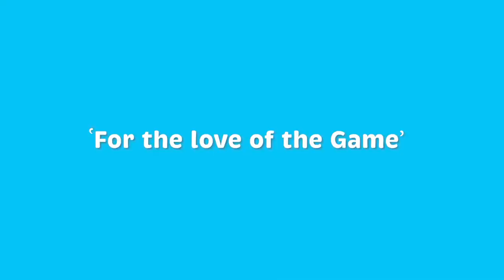Peak Digital Series 60 secs | FOR THE LOVE OF THE GAME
We can’t think of more fun and relaxing way to spend your days off than hanging out with a friend and catching up over a nice PeakBreakfast.